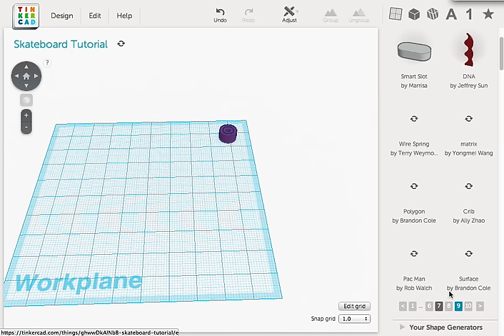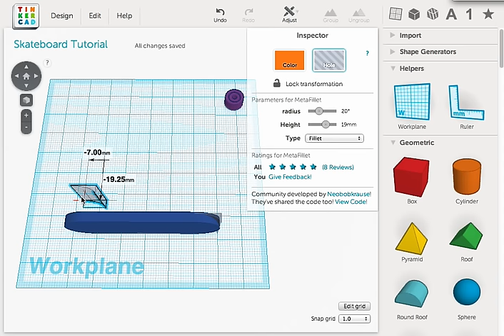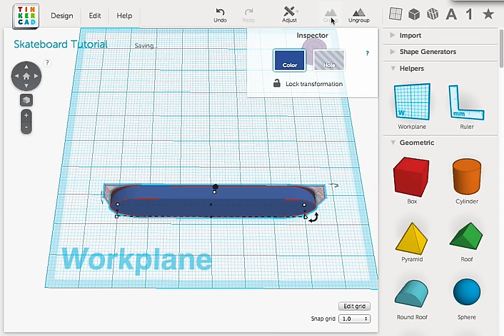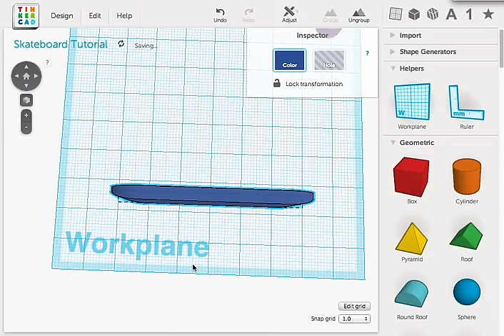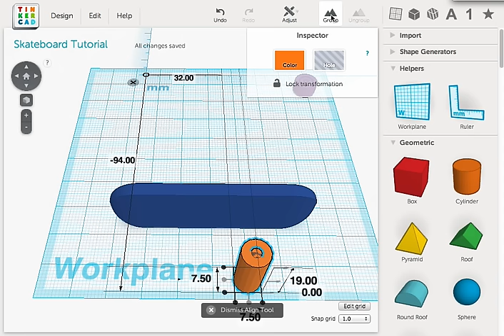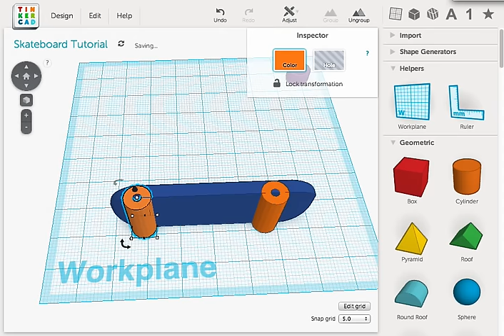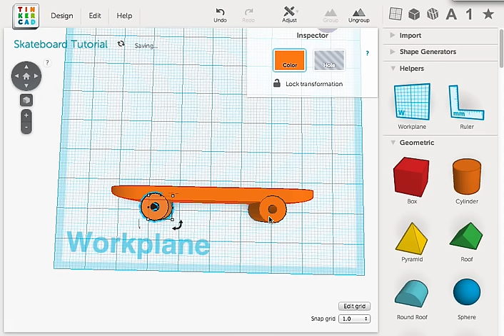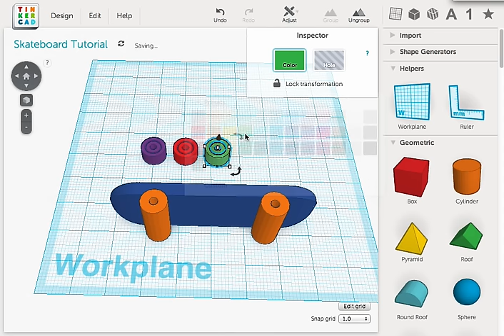Tinkercad Tutorial -- Skateboard, Part 1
This step-by-step tutorial demonstrates how to design a 3D printable skateboard using Tinkercad. This tutorial is a companion to the Inventor Studios Skateboard Wheels Tutorial, which shows how to design the wheels for this skateboard.